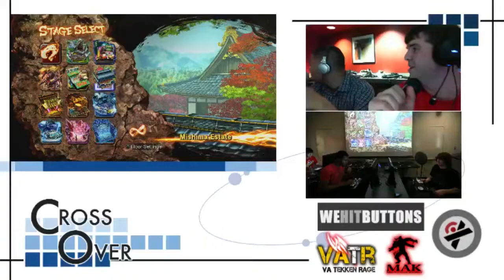WHB Crossover SFxT: iNerd vs Keninblack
WeHitButtons Crossover at George Mason University 3/17/2012